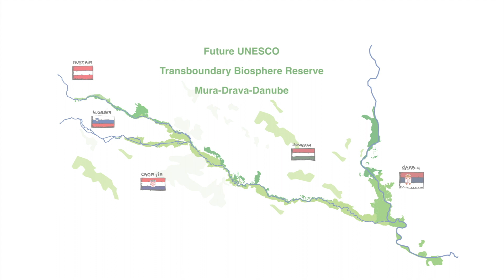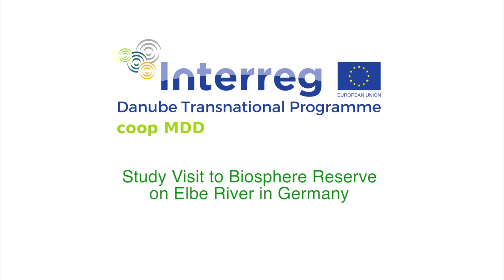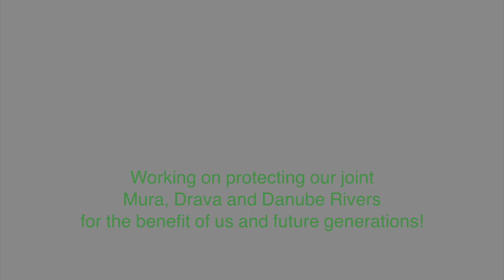coop MDD 1st Year Photoreel